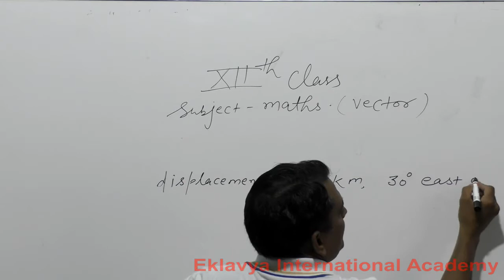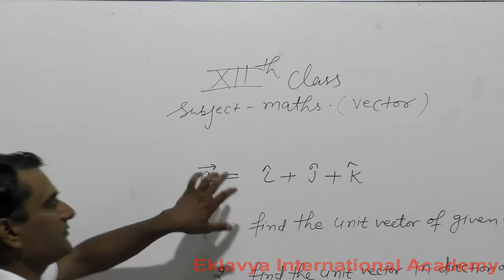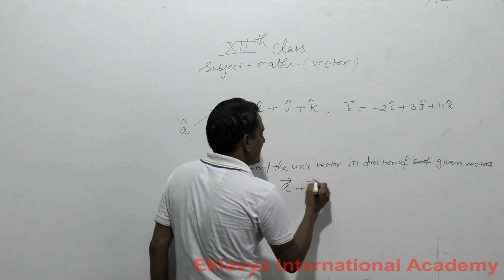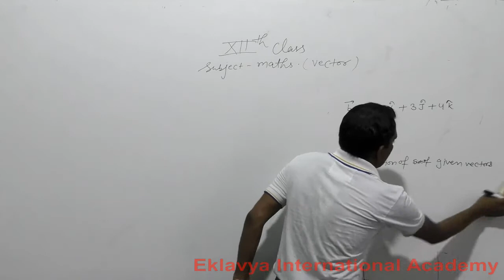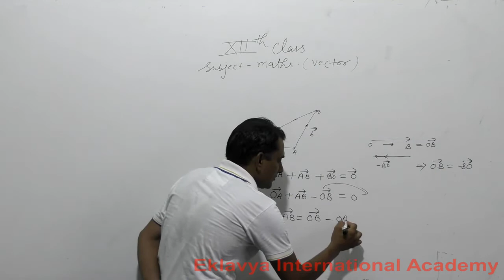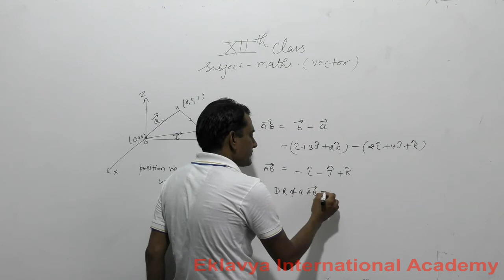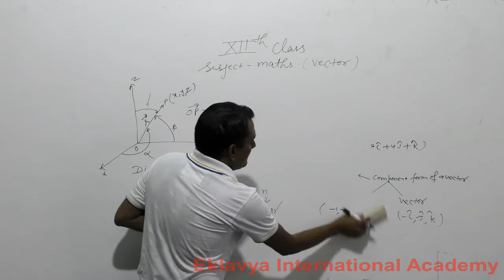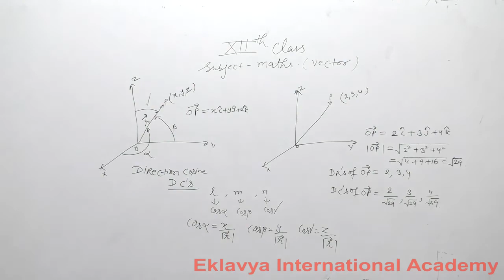XII Maths Vector